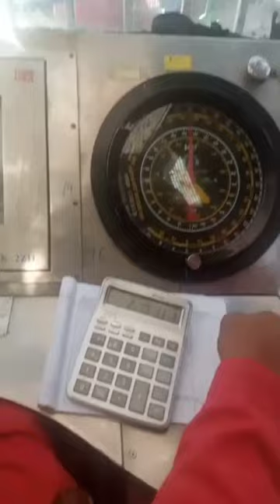RIH casing ( reaction of weight indicator)